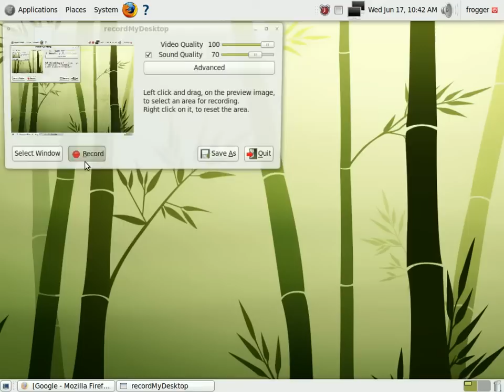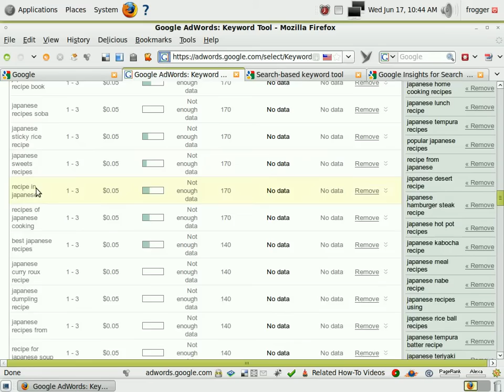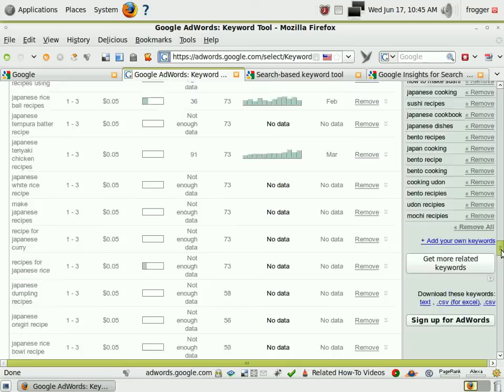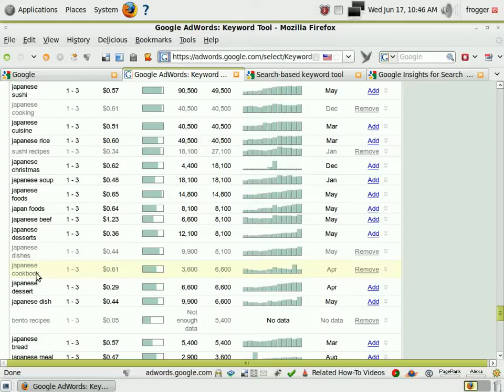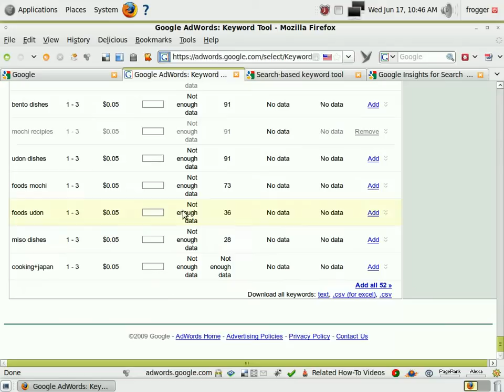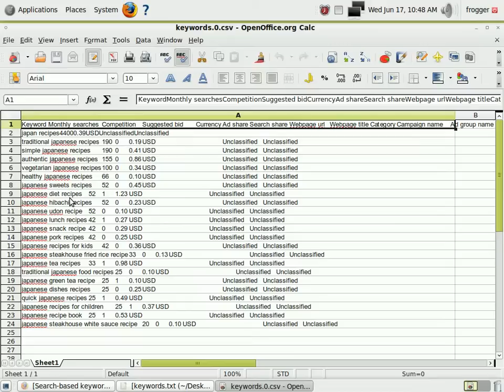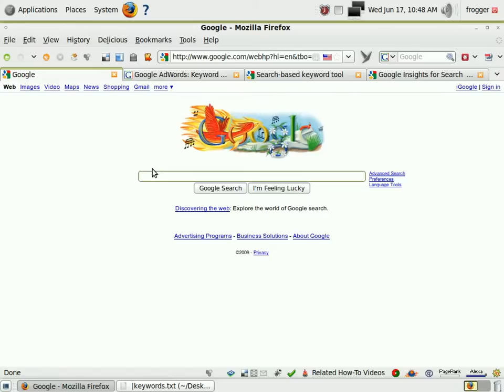Market Research Blueprinting With Google Wonder Wheel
This Series Covers Designing A Marketing Blueprint Using Marketing Research With Google Wonder Wheel, Google External Keyword Tool ( AKA - Google Sandbox), Google Search-Based Keyword Tool and Product Research Tools Like Amazon.

This is my market research and blueprint triangulation method.